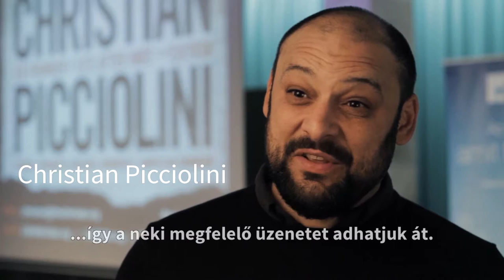HT Történetek - Christian Picciolini üzenete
Christian Picciolini ex-szkinhed vezér, ma békeaktivista és író a Hősök Tere Történetek vendége volt 2017. január 25-én. Mesélt nekünk a fiatalok bátorításáról, a lelkesedésről, a csoporthoz való tartozás igényéről és arról, hogy mindenki zseniális valamiben, de fontos hogy jó társat találjunk ahhoz, hogy ezt kihozzuk magunkból.